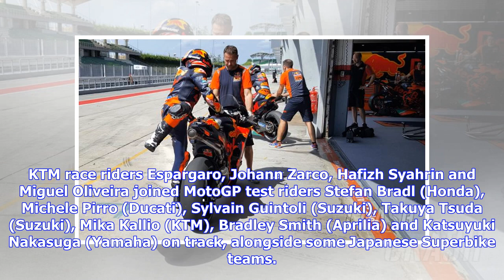Sepang MotoGP Shakedown test times - Day 2 (FINAL)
MotoGPPeter McLaren2 Feb 2019Lap times from Saturday's second day of the Sepang MotoGP Shakedown test. The second day of the three-day Sepang MotoGP Shakedown test took place at the Malaysian circuit on Saturday, when Pol Espargaro set the fastest lap time. KTM race riders Espargaro, Johann Zarco, Hafizh Syahrin and Miguel Oliveira joined MotoGP test riders Stefan Bradl (Honda), Michele Pirro (Ducati), Sylvain Guintoli (Suzuki), Takuya Tsuda (Suzuki), Mika Kallio (KTM), Bradley Smith (Aprilia) a...